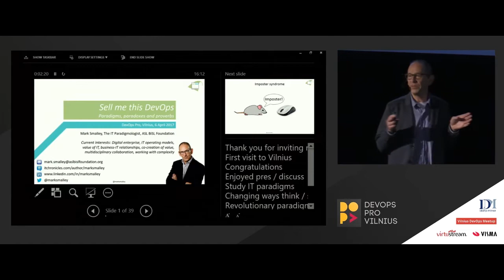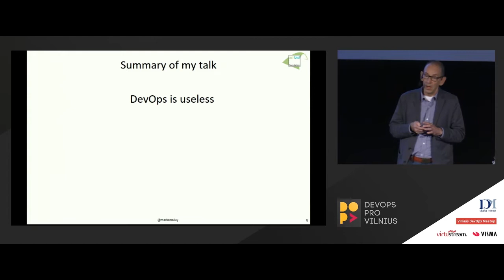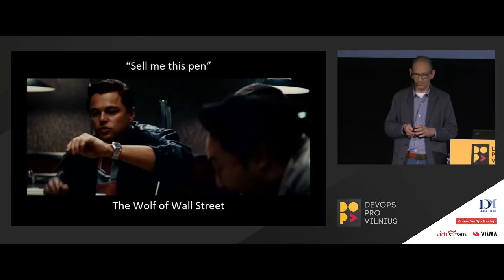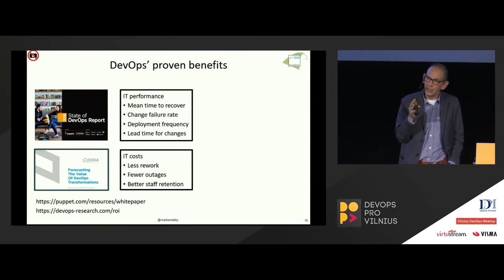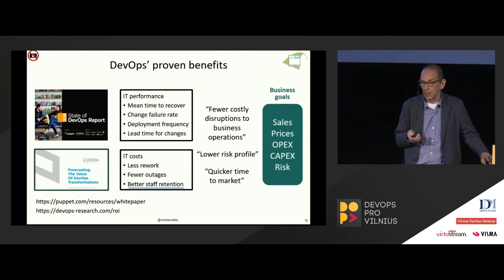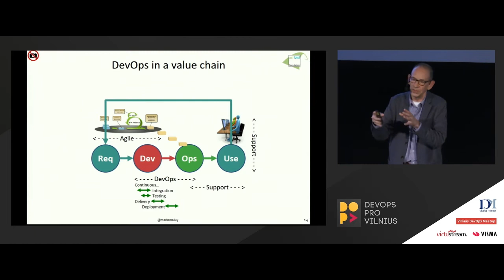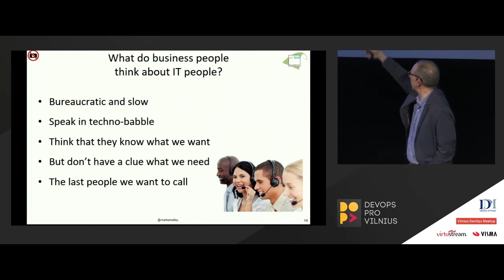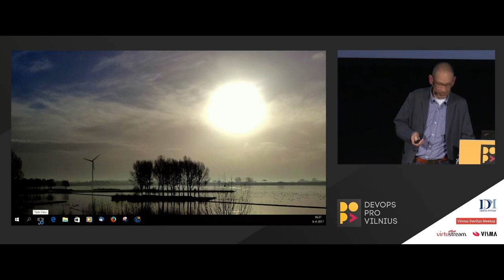Keynote: Sell me this DevOps - Mark Smalley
This presentation explores DevOps from a business value perspective, giving you a better understanding of the potential benefits of “devopsing” your organization: more speed, stability and fun (seriously!). But how do you sell DevOps to business executives?